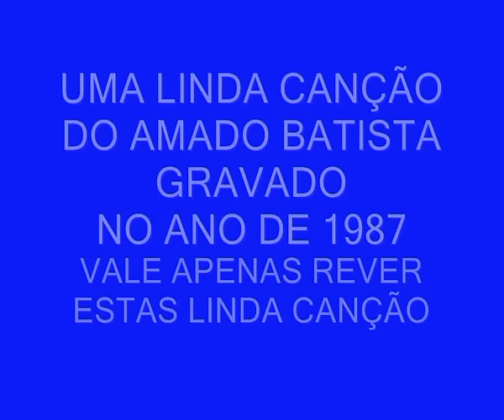Amado Batista-11-Ainda Te Espero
Por onde andará agora
Aquela que tanto amei
Será que está sofrendo
Talvez esteja sorrindo
Com outro alguém saindo
Tentando me esquecer
Quando a noite chegar
Ela em mim vai pensar
Seu coração vai doer
Sei que vai querer me ver
Vem que eu ainda te espero
Não quero lhe ver sofrer
Vou guardar muito carinho
Pra quando você chegar
Vai terminar o meu pranto
Solidão vai acabar
Serão só frases de amor
Viverei só pra te amar